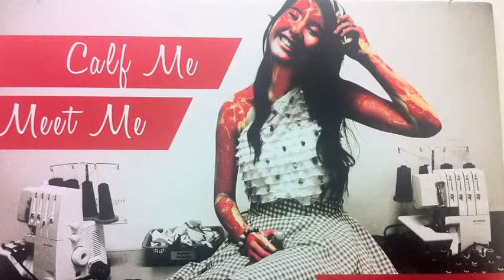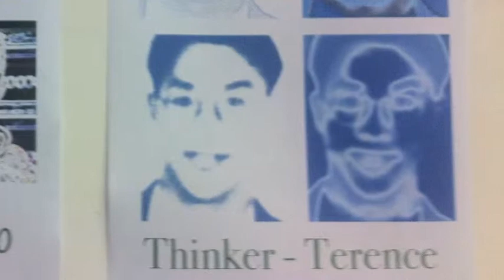2012 Band Concert_Band of 40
2012 Band Concert_Band of 40